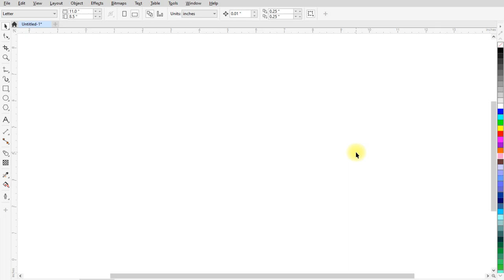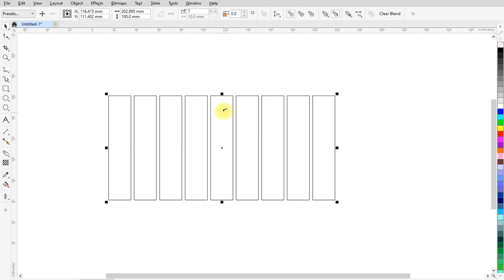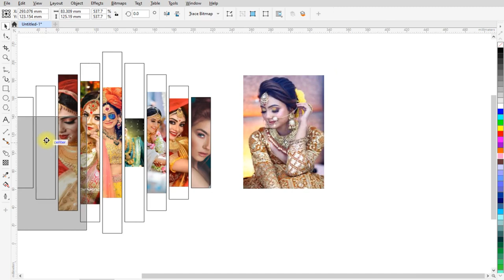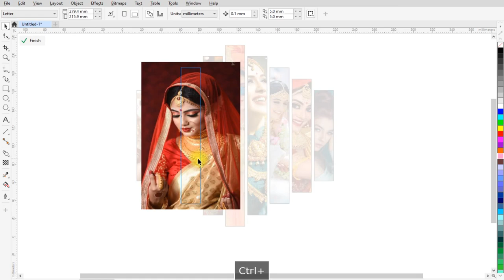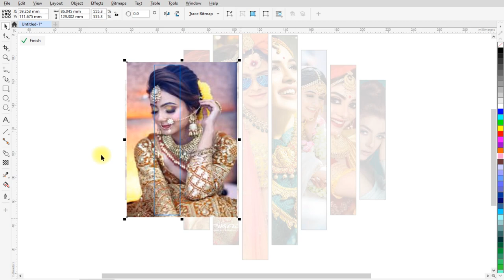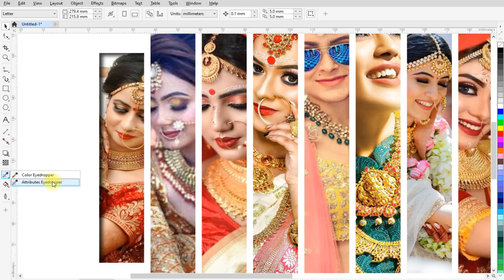Photo Mixing - Coreldraw | Photo Editing in Coreldraw | Album designing in coreldraw | maya graphics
Topics Covered :
1. Blend tool
2. Power clip option
3. Shadow tool
4. Album designing
5. Photo mixing